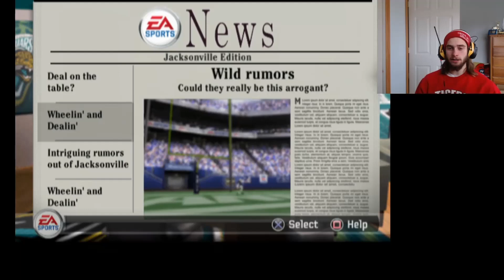Madden 08 Jaguars vs Falcons (RttSB #2)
Mickey continues his adventure in streaming with a Madden 08 franchise with the Jaguars.